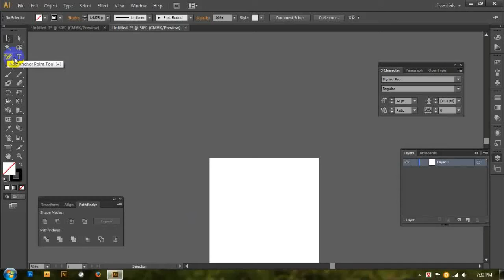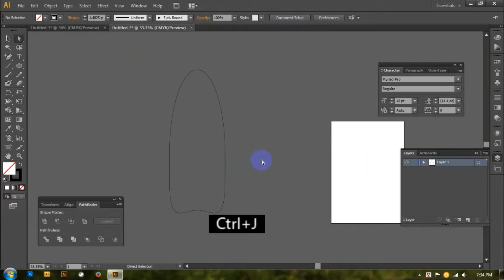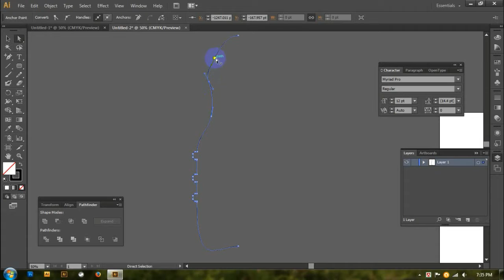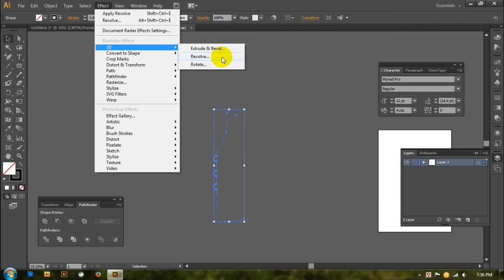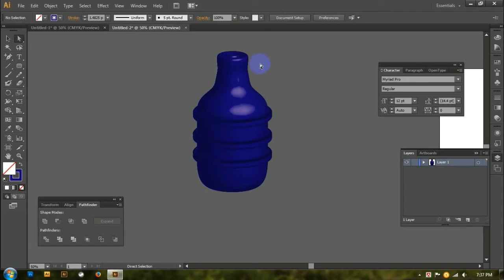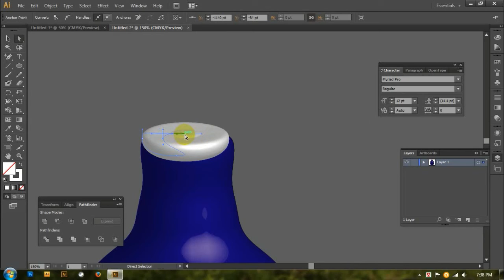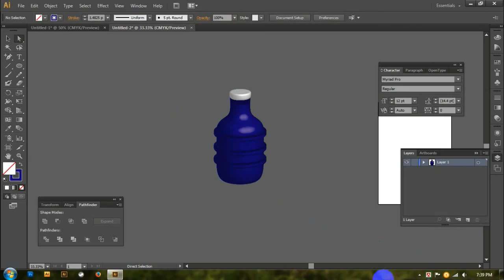How to make water bottle